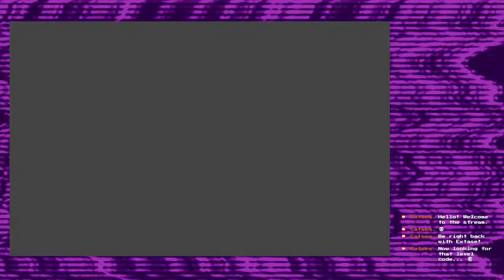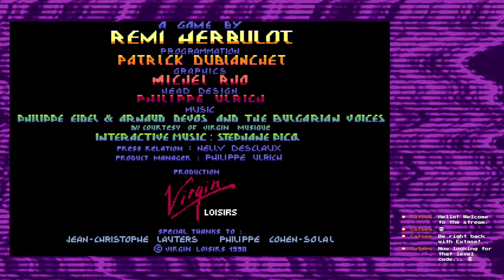Let's Stream Extase 3.0 - Mystic Crisis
- originally streamed on 27th June 2021

Extase is a cyberpunk action-puzzler developed by French company Cryo and released in 1990. We're playing the Amiga version for superior graphics and the astonishing dynamic score/soundscape by Stéphane Picq.

In this stream, I take two attempts at the level "Mystic Crisis" which, even with my own improvised easy mode, proves a nerve-wracking challenge.